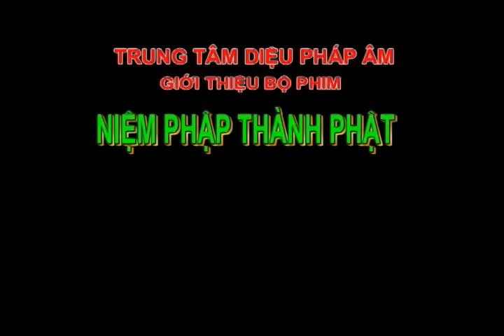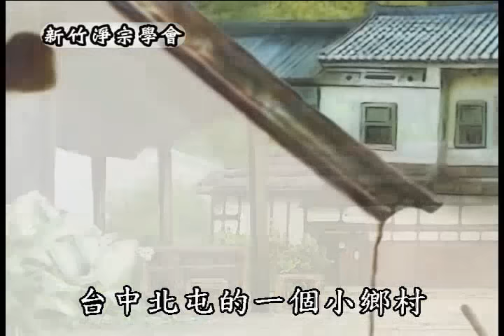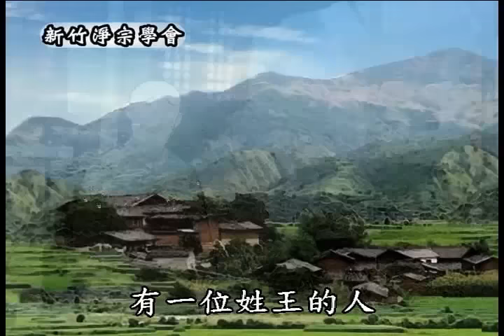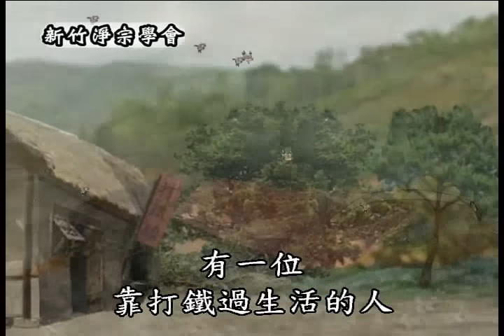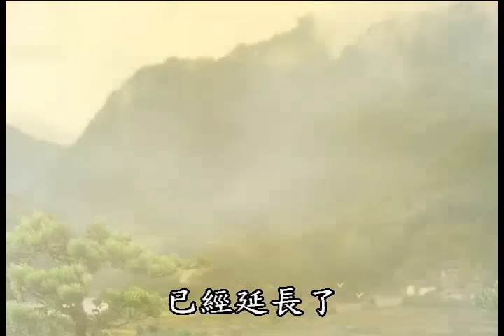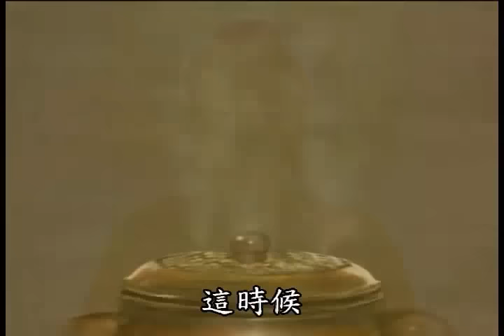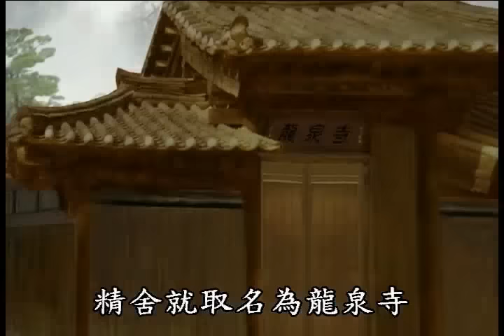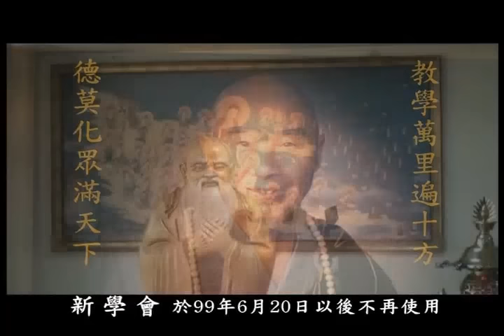Phim: Niệm Phật Thành Phật (Phim Hoạt Hình - Phim Phật Giáo)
Người dịch: Liễu Tâm, Huỳnh Bội Linh